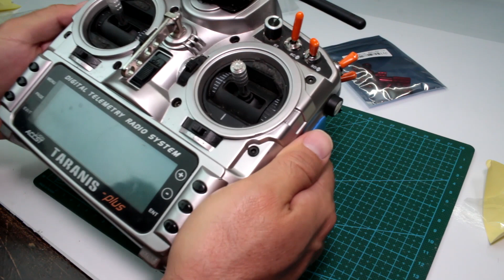Como Personalizar tu Mando RC Frsky Taranis X9D Accesorios para Modificaciones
Accesorios para personalizar tu mando de control remoto, mira cómo hacer modificaciones a tu FrSky Taranis Plus con Accesorios de personalización: - Antideslizante trasero